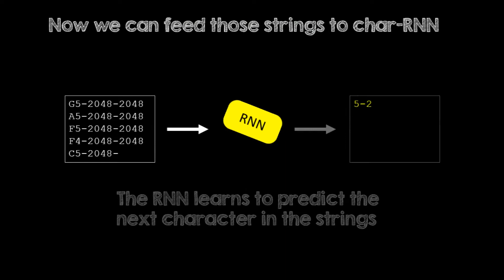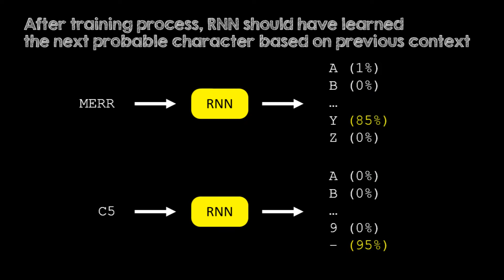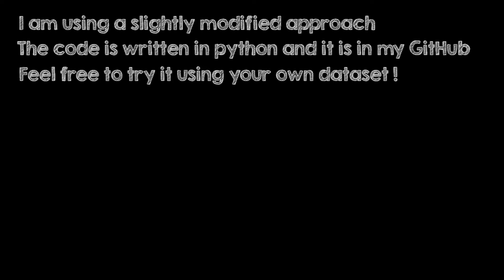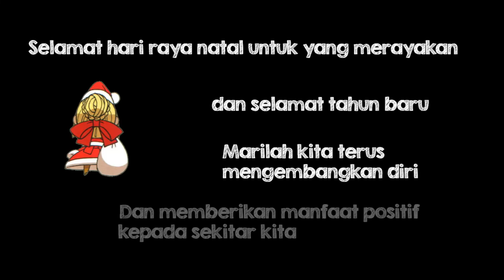MIDI Music Composition using Deep Learning - Code in Python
Deep Learning
Oleh: J.COp

Training a LSTM on Indonesian Folk Songs in MIDI format to compose a new MIDI music. The code is in python, utilizing PyTorch Framework.

Feel free to play with it using your own dataset.
References:
● Midicsv
● Andrej Karpathy blogpost: Unreasonable Effectiveness of Recurrent Neural Networks